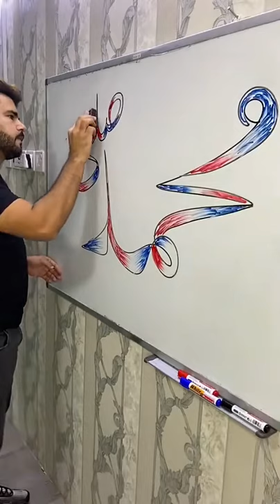8 May 2021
Dilawar Khan:Hazrat Muhammad s.a.w